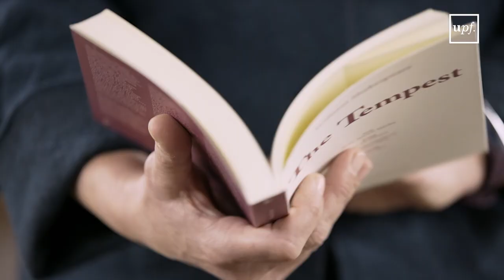Parlaments institucionals de l'Acte de Nadal 2020 de la UPF